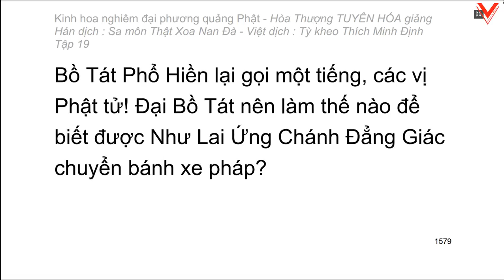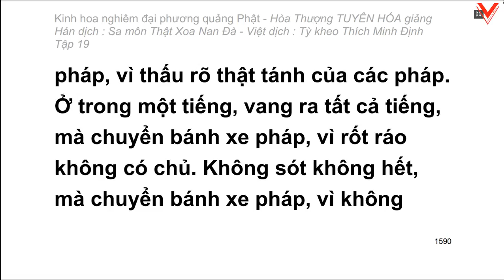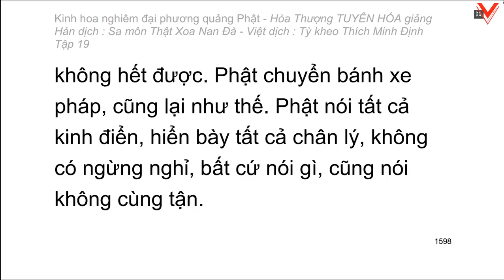Kinh hoa nghiêm - hoà thượng Tuyên Hoá giảng giải - Tập 19/25 (tiếp theo)